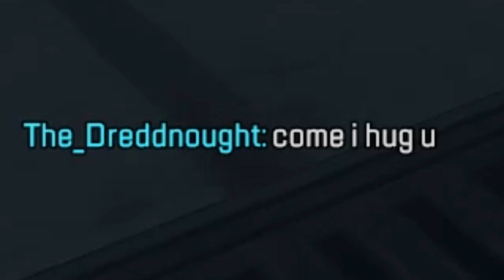Apex Legends The Power Of Pathfinder Part 1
Hi Guys more Apex Legends content for you guys. Also I'm gonna get a new computer for Streaming and Recording soon so do support me i will gladly appreciate it.